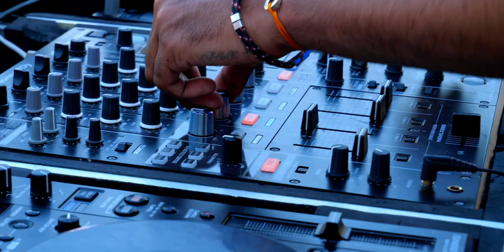Mademoiselle Mouche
Niché sur le rooftop de l'embarcadère des Bateaux-Mouches, un véritable jardin suspendu s'ouvre à vous. Des inspirations de Tulum, Ibiza, Mykonos ou Zanzibar vous font voyager. Seul la tour Eiffel vous rappelle que vous êtes à Paris